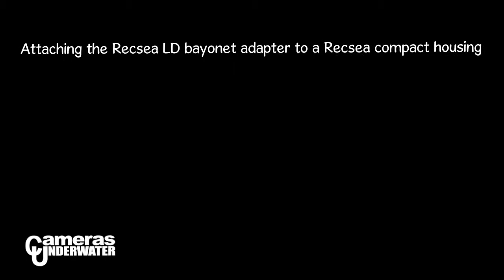Fitting a Recsea LD Bayonet adapter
This video shows how to attach a Recsea bayonet adapter that accepts Inon LD type lenses onto a Recsea compact underwater camera housing.